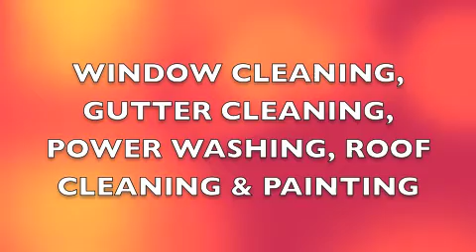Cork Window Cleaning.m4v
"Window Cleaning Cork" "Power WashingCork" "Gutter CleaningCork" Ireland